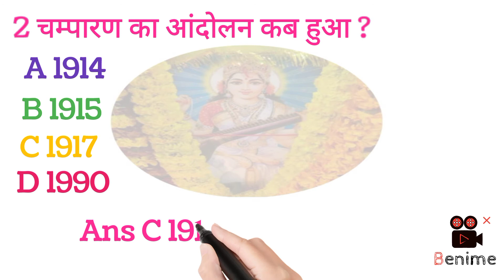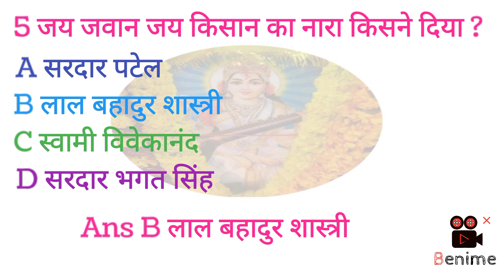GK Questions || GK in Hindi || GK Question and Answer || GK Quiz generalknowledge gk gk in hindi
General Knowledge Daily gk quiz